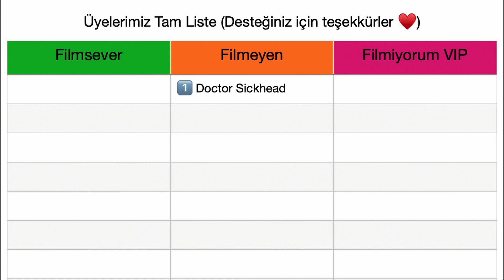2022’nin En Büyük Kadrolu Filmi!-Amsterdam İnceleme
David O Russe’ın kırmızı halı gibi oyuncu kadrosuna sahip yeni filmi Amsterdam vizyonda. Christian Bale, Margot Robbie, John Washington, Robert Deniro say say bitmez bu ekip. Peki David bu kadar A liste aktörlerin hepsinin masaya koyduğu şeyleri dengeleyebilmiş mi?
  Hadi hızlıca bakalım.